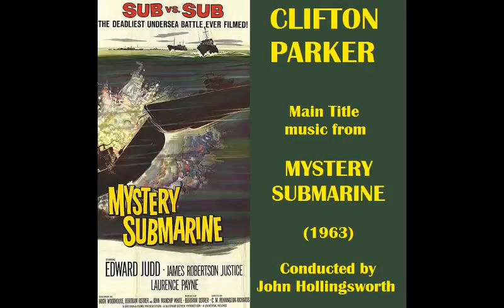Clifton Parker: music from Mystery Submarine (1963)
Clifton Parker: Main Title music from Mystery Submarine (1963). Conducted by John Hollingsworth.